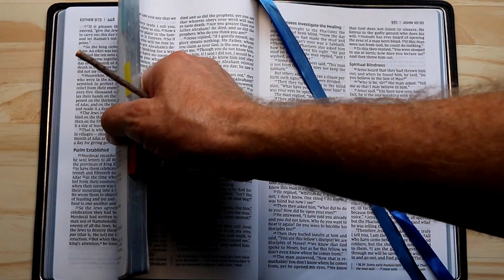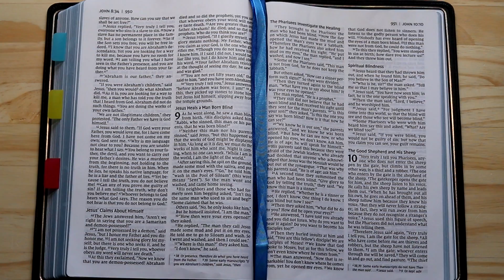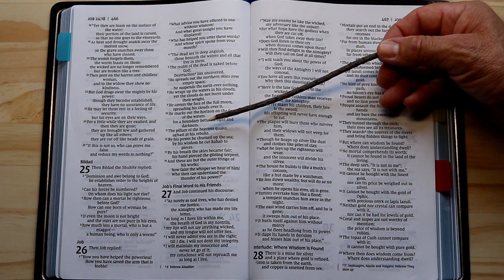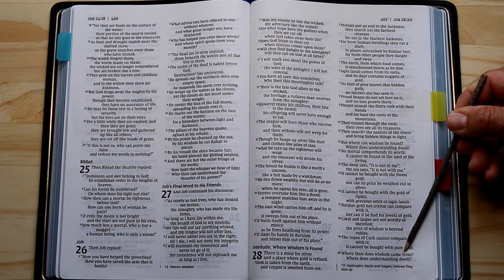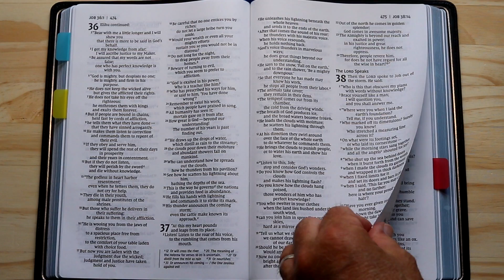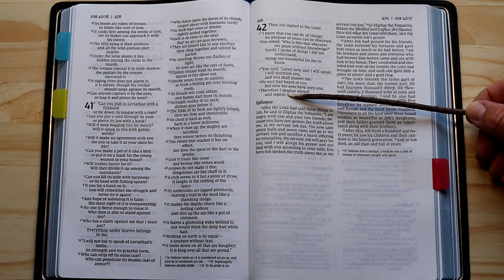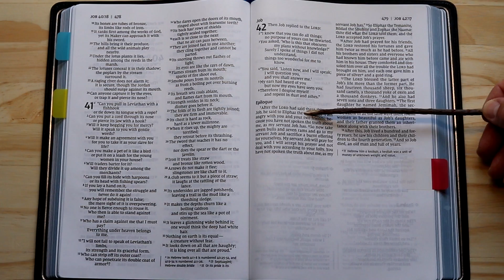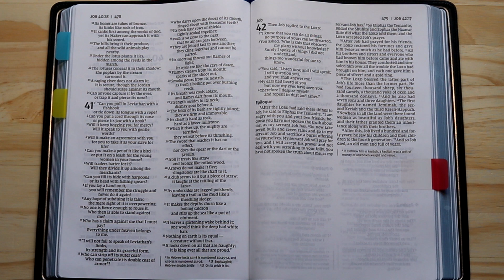Over My Shoulder - Job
If I'm good, will good things happen to me? MoSt Church minister, David Smith, take a look at this question through the book of Job.